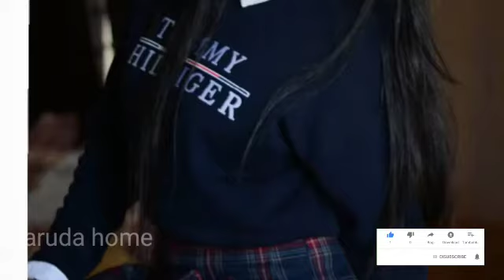Karthika deepam serial shourya(amulya omkar gowda)real life||karthika deepam shourya real name